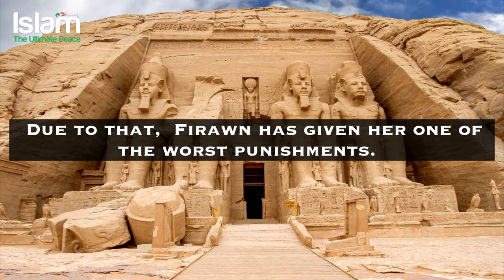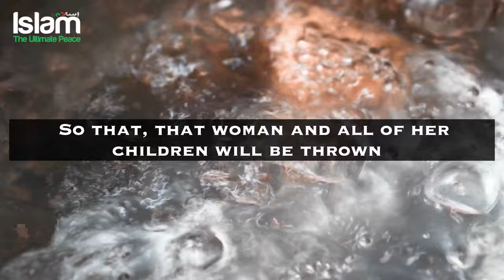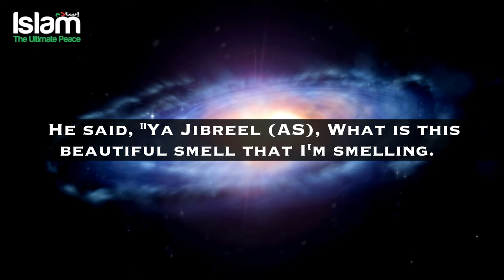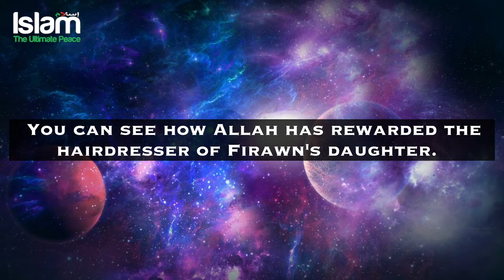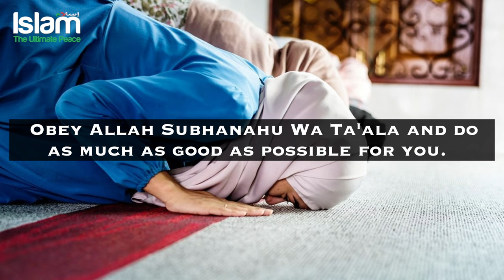WHAT HAPPENED TO THE HAIRDRESSER OF THE DAUGHTER OF PHARAOH ? EMOTIONAL TRUE STORY